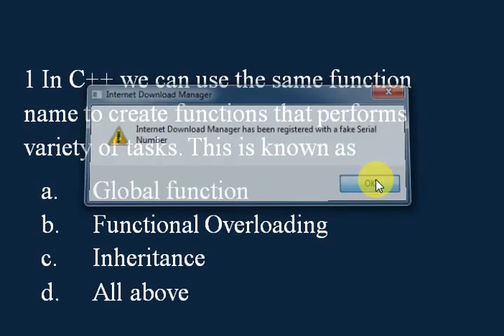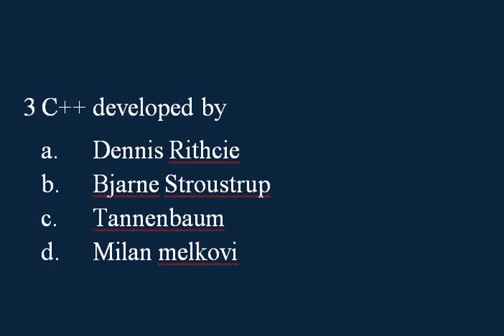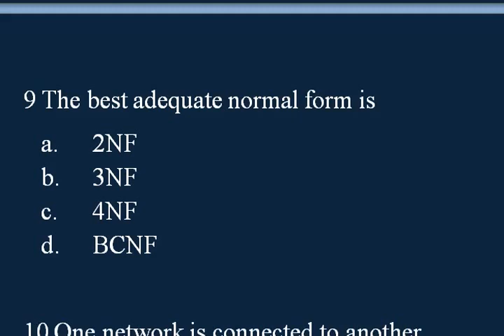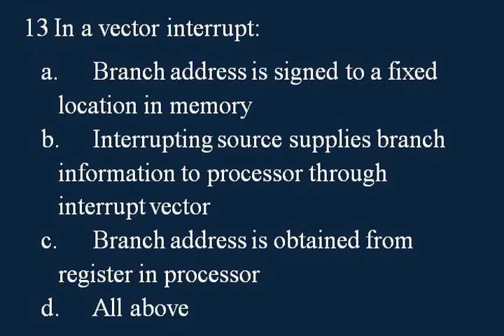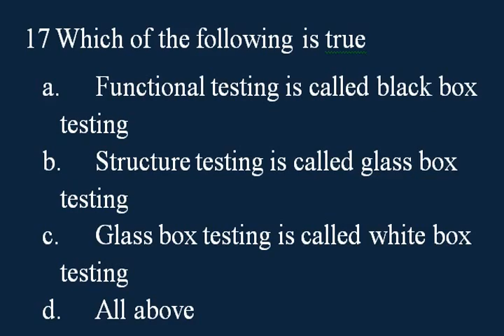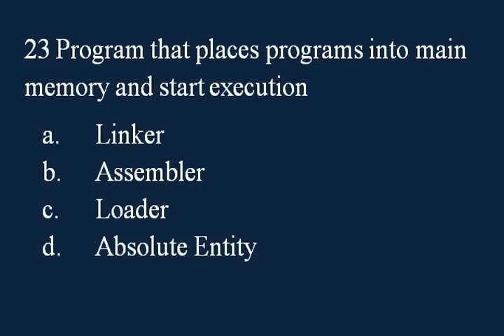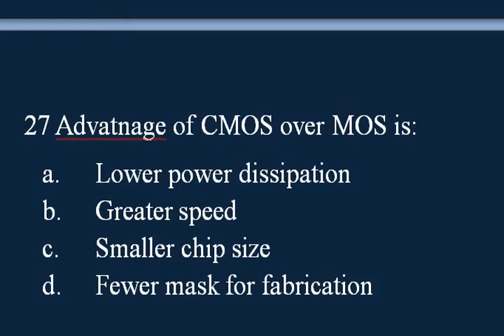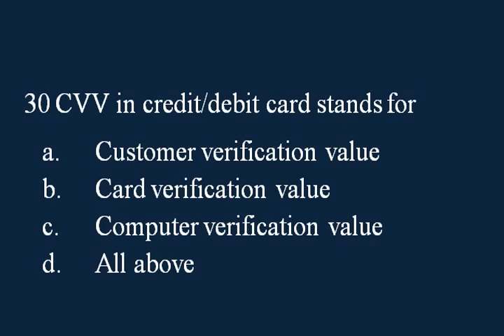Practice Set, Bihar STET Computer Science 2019, Syllabus, Class, Questions, Vacancy, Salary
If you are looking for Bihar TET computer teacher preparation then we have the solution for your requirement.